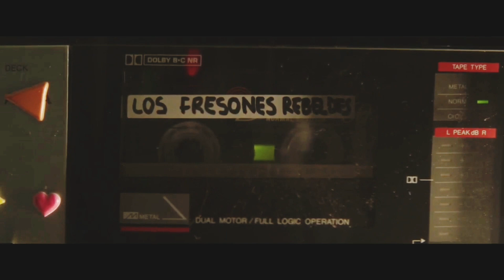Luimelia Dancing With Luimelia77 (Song: The Marías - Un Millón)